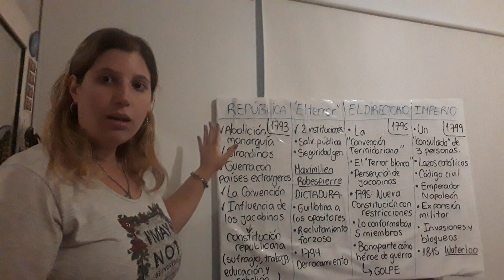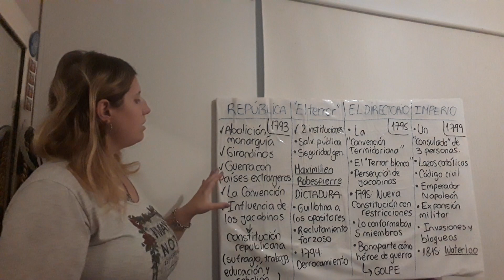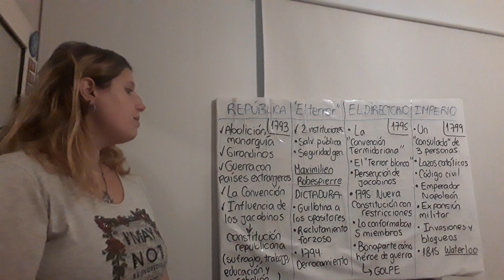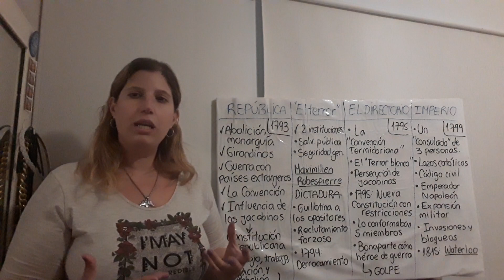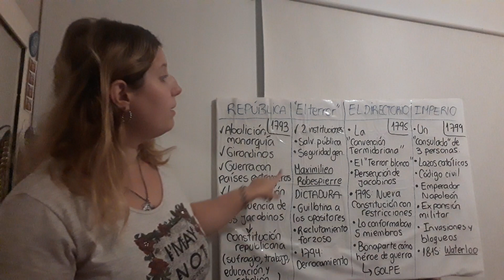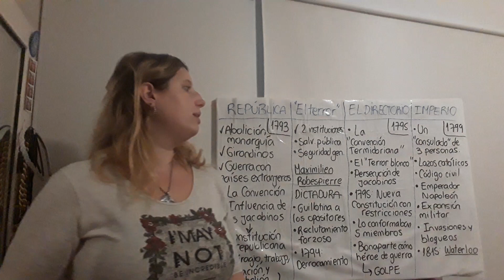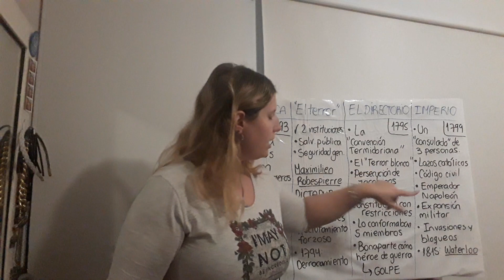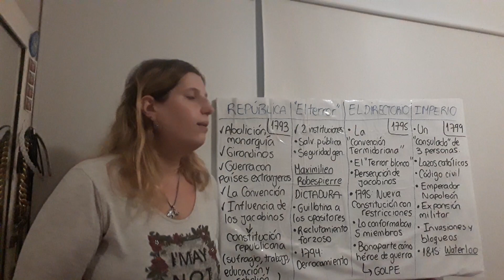Revolución Francesa FASE 3 - Historia - 3er año